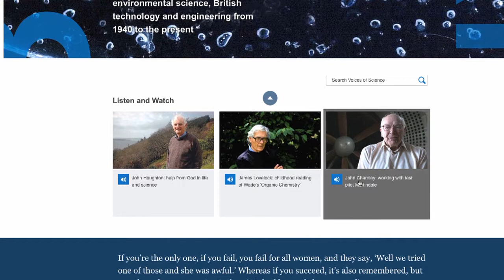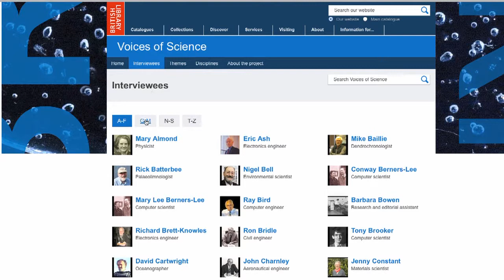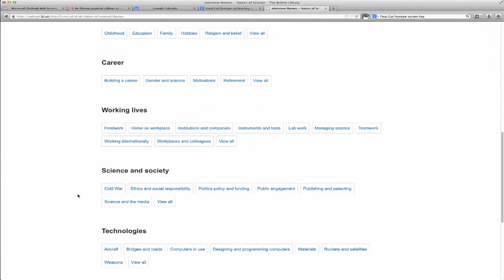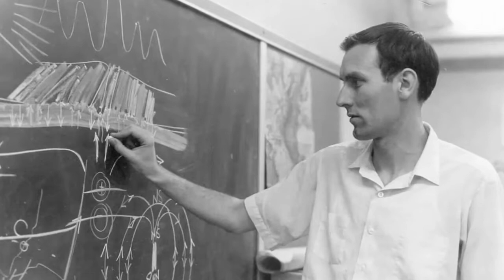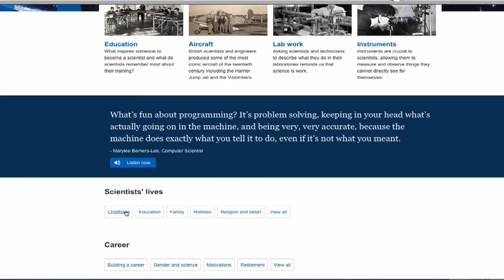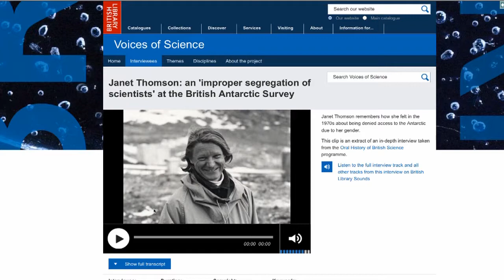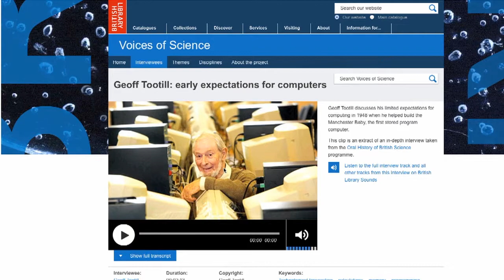Voices of Science launch event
The Voices of Science web resource was launched at an event held at the British Library on 29 November 2013.

The event, introduced by British Library CEO Roly Keating, featured a panel discussion between interviewees Dame Stephanie Shirley, Professor Sir Colin Humphries and Professor John Coplin, chaired by Professor Dame Wendy Hall. The speakers were asked to reflect on the connections between their childhoods and early life, and their later careers in science and technology, and to reflect on the project more generally.

The event also featured a short film introducing the project with short highlights from the website.